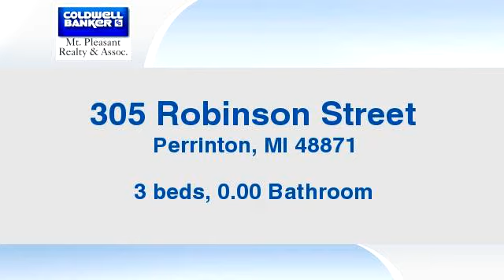Residential for sale - 305 Robinson Street, Perrinton, MI 48871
This home has a lot to offer a new owner. Located on a corner lot in the wonderful community of Perrinton. This 3 bedroom, 1 bath home has been well taken care of and has a lot of hidden gems to make anyone want to call it theirs. Including: food pantry, Enclosed front porch, large bathroom, a mudroom, and a large basement with ample storage. Updates include: New wiring, plumbing, some windows replaced, new subflooring in kitchen area, fresh paint throughout home and kitchen cabinets. Endless possibilities await in the massive 3 car detached garage with loft. Dont miss out on this opportunity! One bedroom is being used for storage.

Bedrooms: 3
Bathrooms: 0.00 Bathroom
Square Feet: 0
Price: $72,500

09/09/2017 02:36:03 pm

Last modified: